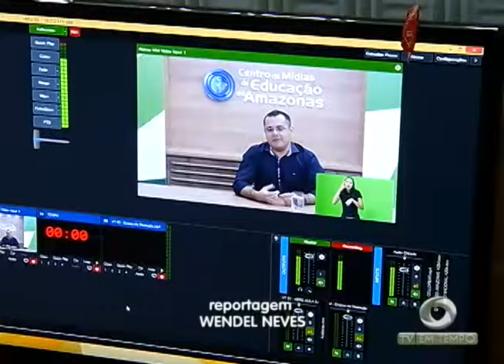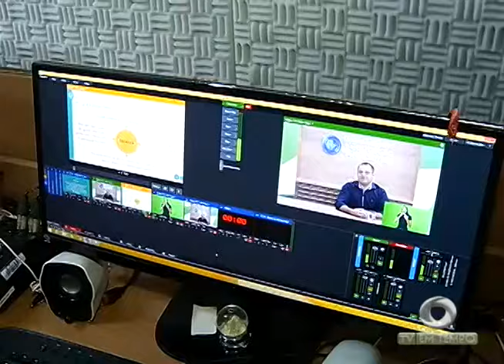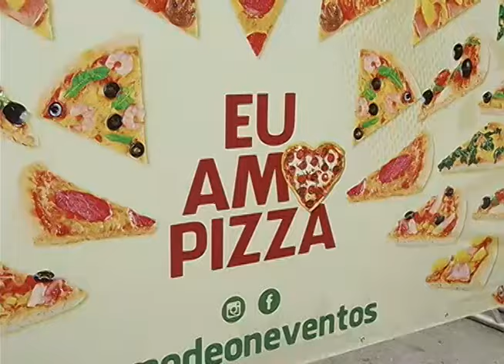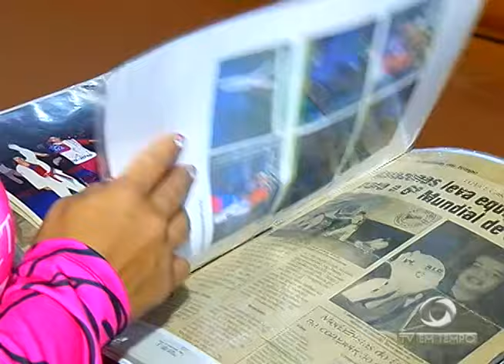Conheça a história de mamães atletas que se dedicaram à criação dos filhos no auge da carreira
02º BLOCO JORNAL 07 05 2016 - Conheça a história de mamães atletas que se dedicaram à criação dos filhos no auge da carreira